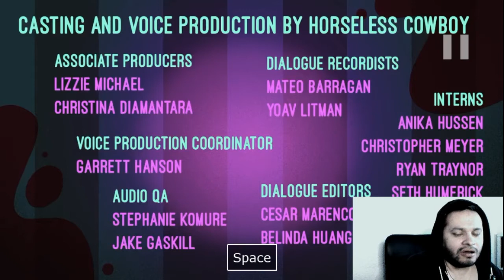Reacting to HELLUVA BOSS - Loo Loo Land [All about STOLAS]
Damn, Stolas!!!

Hello, thank you for checking out my Videos. I'm a Vlogger living in Germany but I also do Reaction Videos here cuz those are the two types of video that I like making. If you want me to react to a specific video, just leave a Link down in the comment section.